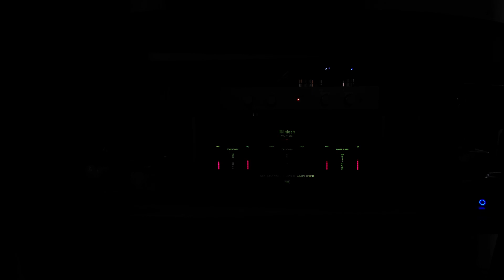Sting - ShapeOfMyHeart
B&W N805